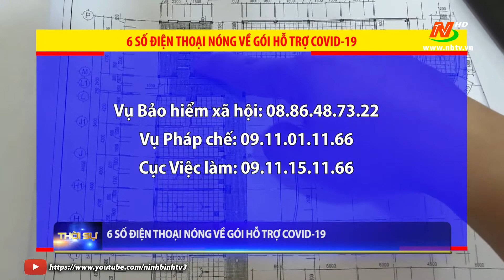6 số điện thoại nóng về gói hỗ trợ COVID-19